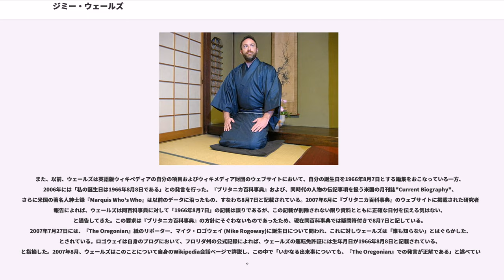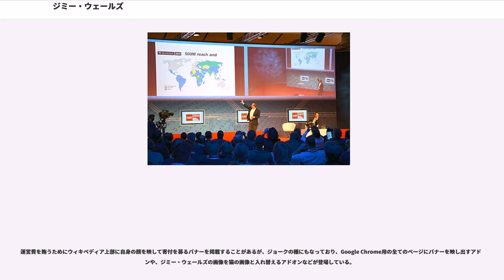ジミー・ウェールズ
“ジンボ” ジミー・ドナル・ウェールズ（Jimmy Donal "Jimbo" Wales, 1966年8月7日 - ）は、ウィキメディア財団の名誉理事長で、同財団が運営する百科事典プロジェクト「ウィキペディア」の共同創始者、プロジェクトリーダーBomisの筆頭株主、ウィキウィキサイトのホスティングサービス「Wikia」の共同創設者でもある。

アメリカ合衆国のアラバマ州ハンツビルに生まれる。アラバマ州オーバーン大学卒業後、シカゴにある先物オプション企業にディーラーとして勤務。退社後、ティム・シェルとBomisを創業、その後、インターネットのウェブ上で展開する百科事典プロジェクト「ヌーペディア」を始める。

しかし、ヌーペディアが厳しい査読制度をとっていて発展速度が遅かったこともあり、ヌーペディアの査読者であったラリー・サンガーの勧めに従い、ウィキを使って自由な執筆を可能にした新たな百科事典プロジェクト「ウィキペディア」を創設した。

ウェールズがカリフォルニア州からフロリダ州に転居するとともに、ウィキペディアのサーバーもフロリダ州セントピーターズバーグに移転。ウィキペディアの発展に伴い、2003年に非営利法人「ウィキメディア財団」をフロリダ州タンパに設立した。

2004年には、ウィキア社をアンジェラ・ビーズリーと設立、ウィキを使った商用コミュニティサイトの経営にも乗り出す。同年、ウィキメディア財団の運営により重心を置くことに決め、同年6月、Bomis CEO の座をティム・シェルに譲る。財団の理事が定足5名に達すると、理事会議長を兼任。その後2006年10月に退任し、名誉理事長となる。財団は同年12月に定款を改定し、会員制度の廃止とともに、終身会員や終身理事の規定を撤廃、ウェールズも他の理事と同様の任期付きの理事となった（ただし再選についての制限はない）。

2004年夏に、講演などのため、初めてヨーロッパを訪問。以後、世界各地で講演活動や第三世界での教育に関わるシンポジウム出席などを行っている。また現在はハーヴァード大学バークマンセンター客員研究員、クリエイティヴ・コモンズ理事など、フリーカルチャーに関係する他の機関にも名を連ねている。

1997年にフロリダで結婚したが、現在は別居している。現在はフロリダ州に在住。

2007年3月に来日し、公開インタビューや、ウィキアのプロモーションを行った。

2017年には、フェイクニュースへの対抗として、有償のプロのジャーナリストとボランティアのコミュニティーで作るニュースサイト「ウィキトリビューン」を設立した。

カナダのジャーナリスト、レイチェル・マースデン（Rachel Marsden）と短期間の交際が報じられている。これは、ウィキペディア上に記載されたマースデンの伝記事項について、マースデン本人がウェールズにコンタクトを取ったことが発端であった。マースデンはそれまでに何度もウィキペディアに対して自身の伝記事項を削除するように求めており、2006年にはウェールズに記載が誤りに基づく中傷であると連絡した。ウェールズは彼女の伝記事項の記述を調べ、その記載の水準が十分ではないと見なし、彼女に対してこれを改変する手助けをしたと伝えられている。

2008年2月29日、ゴシップ・ブログ『Valleywag』は二人が交際中であると報じ、彼らのチャットとされるものを公開した。その翌日、ウェールズは自分のウィキペディア・ユーザーページにおいて、もう彼女とは関係がない、との発言をした。一方、マースデンの側はウェールズのその記述を読んで関係の終焉を知らされたとして、ウェールズが彼女のアパートに残していったとされるTシャツとセーターをeBay上でオークションに出している。二人の関係が英語版ウィキペディアの方針の一つである〈利害の対立〉（）に抵触するのではないかという非難に対し、ウェールズは自分のユーザーページにおいて（後に個人ブログへ移動）、関係は確かにあったが既に終わったことであり、ウィキペディア上の記載には何も影響を与えなかったと述べた。

ウェールズはラリー・サンガーがウィキペディアの共同設立者であることについて反論を公言し、ウェールズただ一人がウィキペディアの設立者であるとの発言をたびたび行っている。これはサンガーが雇われた従業員であったということを根拠にしたものである。2006年、...